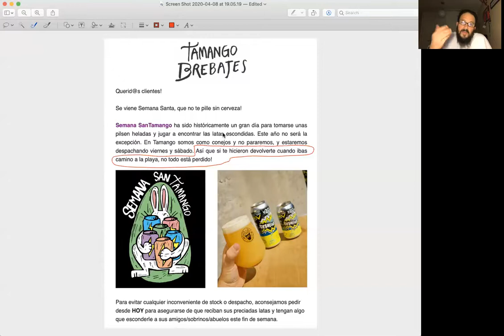Primera Junta Cervecera Virtual + sorteo concurso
En esta primera junta cervecera virtual comentamos algunas noticias cerveceras además de hacer el concurso del pack de cuarentena!